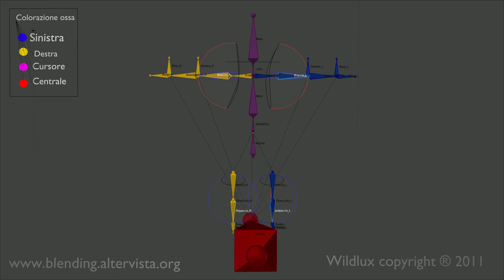Blender 2.5 Test ossa